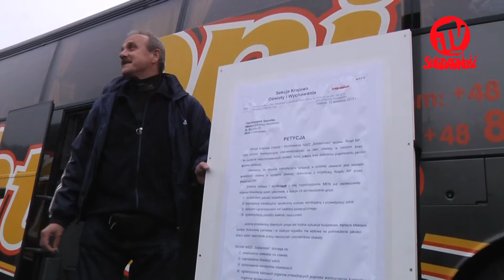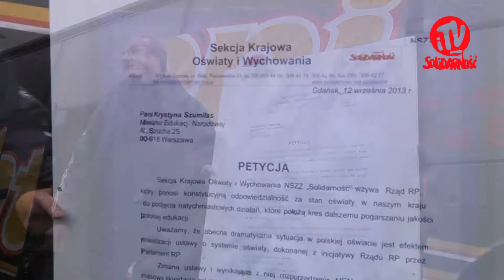I "PO" oświacie - protest nauczycieli w Warszawie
Nauczyciele z całego kraju zjechali dzisiaj do Warszawy, by w drugi dzień ogólnopolskiego protestu także zamanifestować przeciwko działaniom obecnej koalicji PO - PSL. Ich zdaniem rząd nie ma sensownego planu na poprawę systemu edukacji w Polsce, szczególnie w obliczu dużego niżu demograficznego...